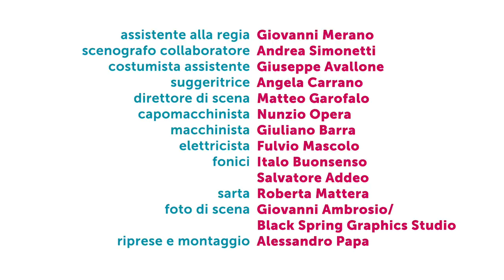Madame Pink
Libretto Alfredo Arias, Rene de Ceccatty
Musiche Mark Plati, Mauro Gioia
Regia Alfredo Arias
Con Gaia Aprea, Floriana Cangiano, Mauro Gioia, Gianluca Musiu, Paolo Serra

Scene Agostino Iacurci
Costumi Marco De Vincenzo
Luci Cesare Accetta